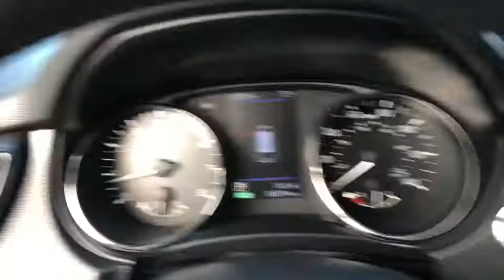2018 Nissan Rogue Milford, Franklin, Bellingham, Mendon, Hopkinton, MA P2705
Gun Metallic Used 2018 Nissan Rogue available in Milford, Massachusetts at Milford Nissan. Servicing the Franklin, Bellingham, Mendon, Hopkinton, MA area.

Milford Nissan
320 E Main S

CARFAX One-Owner. Clean CARFAX. $36,585 MSRP, Platinum Package $790 Option includes pro pilot, Premium Package $1,820 option, AWD, 19 Alloy Wheels, 9 Speakers, AM/FM radio: SiriusXM, Auto High-beam Headlights, Blind spot sensor: Blind Spot Warning (BSW) warning, Distance pacing cruise control: Intelligent Cruise Control (ICC), Electronic Parking Brake, Front dual zone A/C, Front fog lights, Garage door transmitter: HomeLink, Heated steering wheel, Intelligent Cruise Control, Leather Appointed Seat Trim, LED Headlights, Memory seat, Navigation System, Platinum Package, Power driver seat, Power Liftgate, Power Panoramic Moonroof, Premium Package, Quick Comfort Heated Front Bucket Seats, Radio: AM/FM/CD/AUX NissanConnect w/Navigation, Split folding rear seat. 2018 Rogue Nissan SL Premium Package Gun Metallic 2.5L I4 DOHC 16V CVT with Xtronic 25/32 City/Highway MPGbrbrAll Certified Preowned Nissan vehicles are comprehensively inspected and serviced by a Certified Nissan technician to the highest standards following strict CPO guidelines. We ensure this vehicle will come with two factory keys, floor mats, owners manuals, and any other equipment that would have come with the vehicle when delivered new. The Nissan Factory Certified program includes a 100,000 mile / 7 year powertrain warranty starting from the in service date of the vehicle (can be found on CarFax) that covers over 600 components including Engine, Transmission and Drivetrain (for exact details visit dealer). This warranty also includes benefits such as 24/7 Roadside Assistance, and tow/hotel reimbursement. This coverage can also be upgraded to a full Certified Wrap which provides similar coverage as the original factory warranty at a discounted rate. The Certified Wrap program increases component coverage to over 1900 and includes any electrical/audio/video/navigation, suspension, steering, climate control system and brakes. This and the standard CPO warranty add on to any existing 3 year 36,000 mile factory Bumper to Bumper coverage and is recognized as the best Certified Preowned Program in the industry by Vincentric. Milford Nissan is an area leader in Certified Preowned Nissan vehicles!brbrAll preowned vehicles equipped with factory Sirius XM will receive 3 months full service free. Milford Nissan is a family owned and pet friendly dealership located minutes from both exits 19 and 20 off Interstate 495. Our honest pricing is always lower than market competition! We are a one stop full service shop with over 60 employees in a 35,000 square feet facility. We have the most experienced Nissan technicians in the business and can handle all of your vehicles needs including a full service collision center. Don't forget to click the complimentary CarFax Report link on all of our listings! 100 pre-owned vehicles in stock! 70 Factory Certified Nissans in Stock! **We make every effort to represent our vehicles as honestly as possible, however we may make an error in our listing. Certified Vehicles are priced including a small rebate for financing with Nissan's Captive finance company. Cash deals and outside financing will not be able to claim this Nissan captive financing rebate!